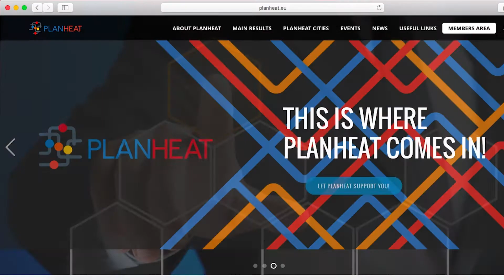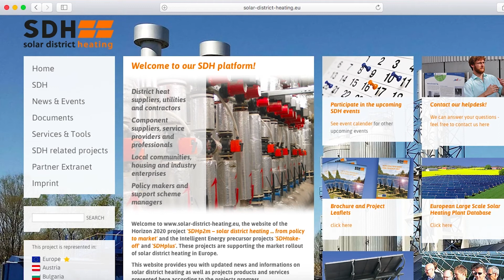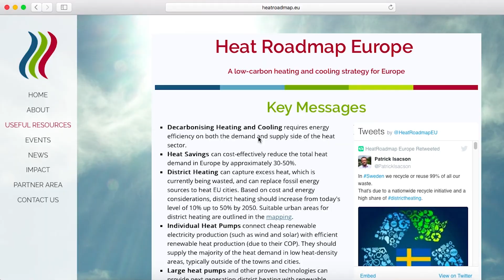DHC+ 2016: Every New EU Project, a Piece of the Puzzle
2016 DHC+ Annual Highlights: Throughout 2016, DHC+ has enlarged its portfolio with four new Horizon 2020 projects: PLANHEAT, STORM, SDHp2m and Heat Roadmap Europe 4. While acronyms do not say a lot about them, each project corresponds to a key trend that will drive DHC transformation in the future. Curious to see where our sector is going? Watch the video and discover a bigger picture of the energy sector.